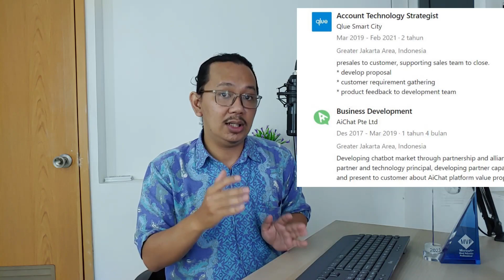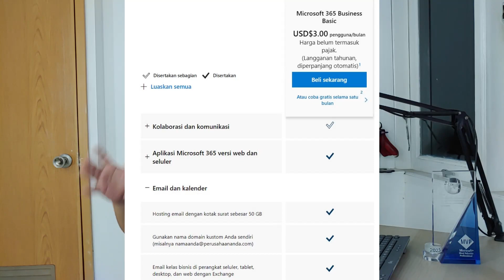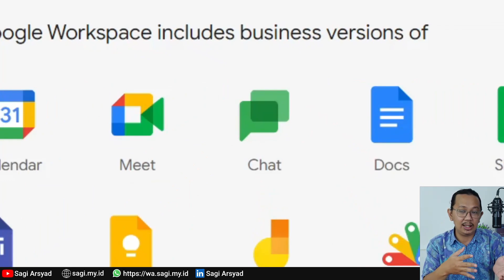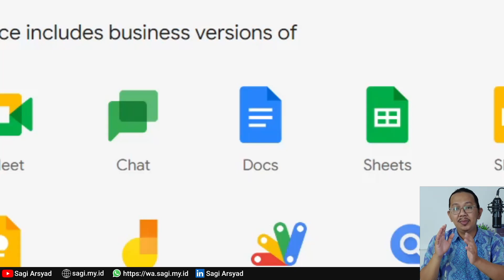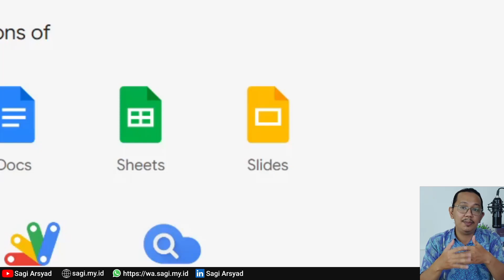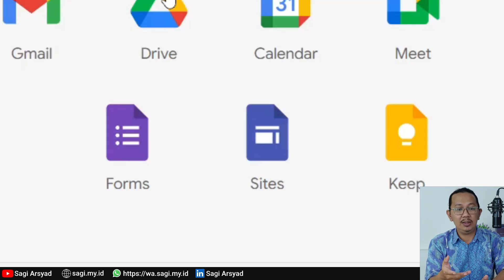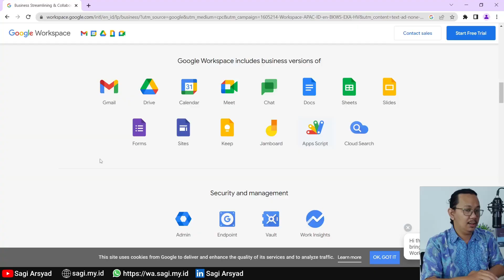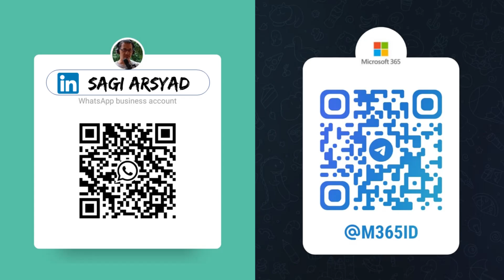Panduan Pindah dari Google Workspace ke Microsoft 365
Apabila anda sedang menimbang untuk pindah dari Google Workspace ke Microsoft 365 dan membutuhkan informasi fitur-fitur apa yang ada di Microsoft 365 yang bisa menggantikan fitur di Google Workspace, pada video ini saya akan menjabarkan pengalaman saya dan membandingkan fitur-fitur antara Microsoft 365 dan Google Workspace

00:00 - Intro
00:35 - Personal Experience
01:17 - Gmail
02:18 - Drive
03:05 - Calendar
03:32 - Meet
09:48 - Wrapup